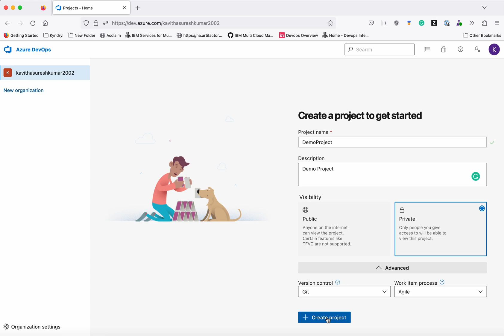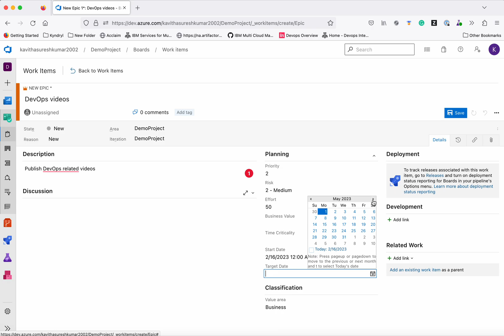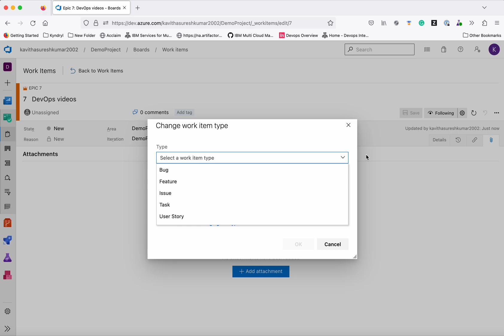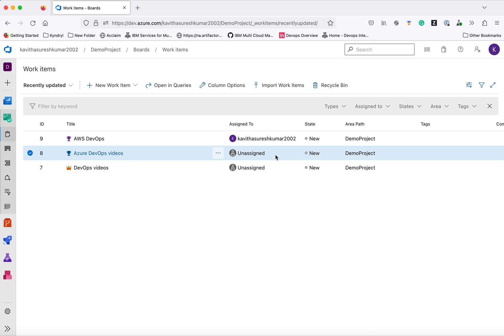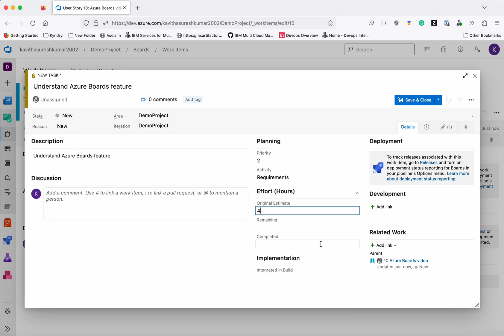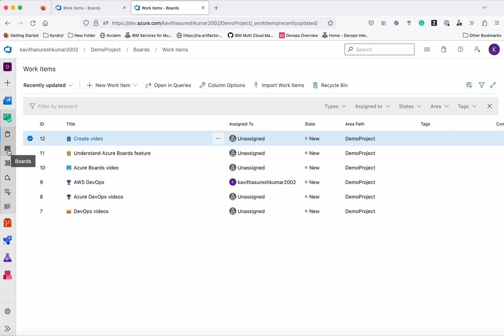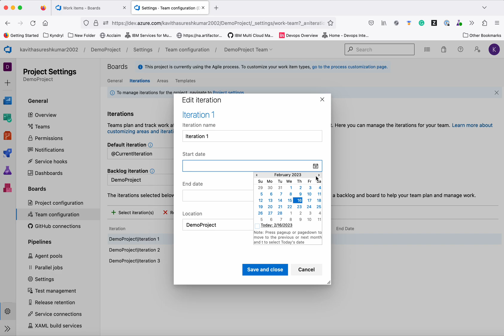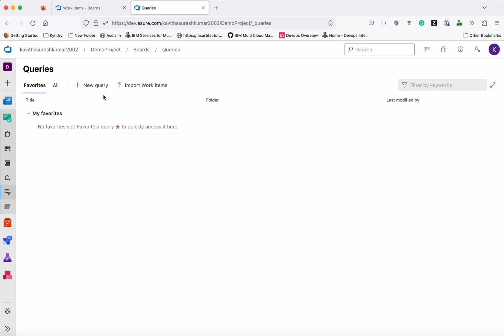Azure Boards: Planning and tracking Agile Project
In this video you will learn how to use Azure Boards to plan and track your Agile project